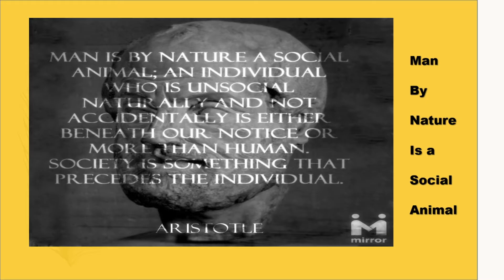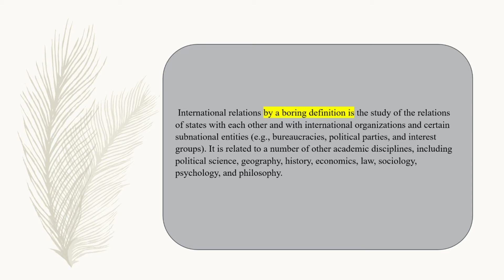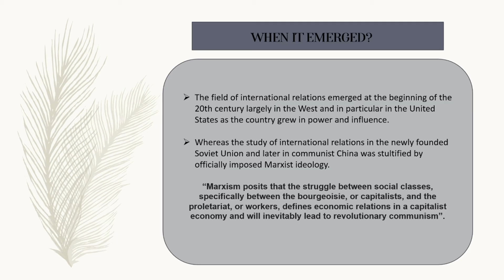International Relations: An Introduction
‘International Relations: an introduction’ is a 5-minute video about the study of international relations The video looks at what we study, and why, and also how to approach them. But we’ll take you through a journey that extends beyond the basic definitions and the ideas of right and wrong.
All the questions this video may have tricked will be answered in the subsequent video series!
That’s an introduction of IR, we will learn so much with more videos to come.